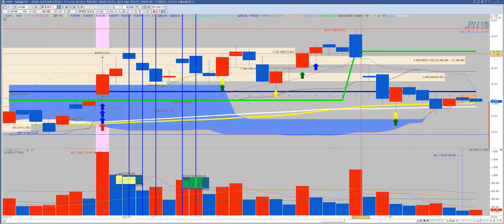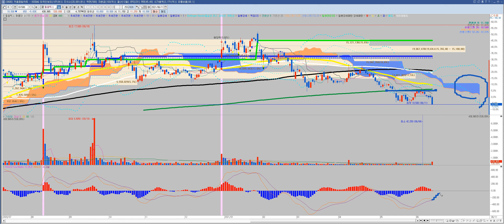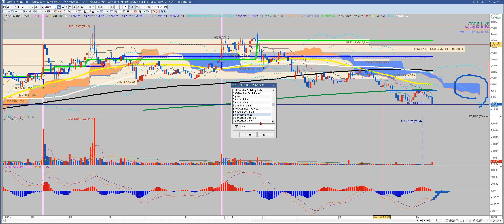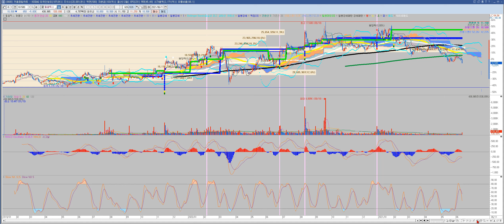필옵틱스!! 앞구름양운때까지 관망!!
8. 지지 와 저항의아버지세력선ver.2+추세를바꾸는 수식신호 화살표 2종세트

4. 일반갭은 왜 메워질까? 일반갭vs돌파갭차이가무엇인가요? (feat. 역배열에서 악성매물소화하는매집봉 존재 유무)매집봉 다음 기준봉이나오는이유? 정배열에서 돌파갭이나오는이유?)

삼성전자 기아차 현대차 컬러레이 광군제 윤석열테마 이낙연관련주 이재명관련주 아남전자 비덴트 코디엠 태림포장 삼부토건 젠큐릭스 광전자 시스웍 카스 인트론바이오 사조씨푸드 이노메트리 박셀바이오 대한뉴팜 파루 녹십자홀딩스 이글벳 중앙백신 씨젠 진원생명과학 고려제약 신풍제약 제일바이오 체시스 에이프로젠제약 진매트릭스 엑세스바이오 한미약품 kmh하이텍 피씨엘 바디텍메드 우리기술투자 이지바이오 빅히트 두산중공업 수젠텍 한화솔루션 제일약품 제넥신 HMM 케이피엠테크 센코 LG화학 삼성물산 우수AMS 아주IB투자 SK케미칼 셀트리온 삼성바이오로직스 데일리블록체인 퓨쳐스드림네트웍스 매직마이크로 코리아센터 하이즈항공 케어랩스 컴투스 큐브앤컴퍼니 종근당 종근당바이오 종근당홀딩스 랩지노믹스 알테오젠 엔에프씨 오스코텍 한화생명 동양생명 톱텍 엔시트론 코로나진단키트 윤석열관련주 이재명관련주 이낙연관련주 정치테마 관심종목 차트분석 차트강의 급등주 상한가매매 주가분석 재영솔루텍 헬릭스미스 우리들제약 셀트리온헬스케어 스튜디오드래곤 티에이치엔 프리엠스 조광ili 호텔신라 셀리버리 에스퓨얼셀 켄코아에어로스페이스한일시멘트 한일진공 한양증권 현대바이오 현대모비스 현대로템 서암기계공업 제이씨케미칼 바이온 베셀 일진전기 하나투어 소룩스 서린바이오 아시아종묘 스페코 신풍제지 메디톡스 현대제철 모트렉스 naver 위드텍 남성 일정실업 까뮤이앤씨 삼진엘앤디 화천기계 신원종합개발 오성첨단소재 토박스코리아 까스텔바작 알로이스 디케이락 포메탈 유에스티 정다운 링네트 케이탑리츠 신성이엔지 삼성sdi 두산인프라코어 대한항공 삼성중공업 하나기술 sk이노베이션 서울식품 페어피코리아 비트컴퓨터 에스씨엠생명과학 gh신소재 코로나백신 모더나백신관련주 에스제이케이 바른손이아이디 카프로 소프트캠프 베노홀딩스 비티원 글로스퍼랩스 모바일어플라이언스 피플바이오 유진로봇 모아텍 장원테크 청보산업 경인전자 세동 영흥 신화실업 이트론 삼성엔지니어링 kec 네오위즈 골드퍼시픽 웰크론 모나미 신성통상 이엠코리아 디엔에이링크 엠투엔 sk바이오팜 에이비프로바이오 ts인베스트먼트 코데즈컴바인 써니전자 성호전자 국영지앤엠 에스코넥 나라엠앤디 수소차 전기차 그린뉴딜 2차전지 가상화폐 디지털화폐 유비케어 전파기지국 메가엠디 인피티니헬스케어 삼표시멘트 다산네트웍스 아이스크림에듀 에코마이스터 티플랙스 웨이브일렉트로 코오롱생명과학 푸른기술 피에스엠씨 좋은사람들 우노앤컴퍼니 엑시콘 유신 솔루에타 쎄노텍 드래곤플라이 펩트론 루트로닉 투비소프트 신신제약 DB하이텍 동신건설 성우하이텍 동원시스템즈  삼천당제약 엘비세미콘 제룡산업 코퍼스코리아 인터로조 길리어드 주식 아스트라제네카 씨젠 씨젠주가 델타항공 amd 카니발 노바백스 펨코 길리어드 사이언스 교환 거래 펀드 투자기금 nikke i225 해외선물 DEvil may cry 카카오 게임즈 주식 니오주식 한화솔루션 모도나주식가격 슈뢰딩거주식 이노비오 이화공영 화성밸브 신원종합개발 부산산업 프럼파스트 우리바이오 아시아나IDT KCTC 금호산업 아시아나항공 우신시스템 크리스탈신소재 삼일기업공사 sk텔레콤 kb금융 에어부산 삼보산업 두산퓨얼셀 동화약품 모더나 주식 주가 니콜라 화이자 주식 비케이탑스 삼성출판사 대덕전자 티웨이항공 kc그린홀딩스 유라테크 이수화학 신성델타테크 원풍물산 명성티엔에스 노랑풍선 모두투어 참좋은여행 KPX생명과학 토비스 라노공업 카카오 삼화네트웍스 노바텍 한셈엠케이 한국기업평가 하나마이크론 석경에이티 조일알미늄 하이트론 지트리비앤티 스타플렉스 소마젠 얼라인드 우리조명 케이프 위지트 영신금속 에이스토리 에스씨디 kc코트렐 알루코 휴켐스 삼아알미늄 비디아이 전진바이오팜 메드팩토 제놀루션 일지테크 릭스솔루션 인콘 엘앤에프 포스코케미칼 보겸TV 안소희 제니 연예인 아이유 김기훈 chul soon hwang 엘앤케이바이오 마이크로디지탈 바이오스마트 아이에이네트웍스 파미셀 한국전력 만도 테스나 한진칼 JYP Ent.아이큐어 영화금속 네패스아크 현대건설 SK하이닉스 고바이오랩  알서포트 대한전선 유한양행 주식천하제일검 정찬성 내안의신TV 둥지언니 애플카 백신 신사임당 RT7 김종봉 투자원칙 1억 10억 100억 1000억 2천만원 1천만원 500만원 50억 동네부자 지역개미 동네개미 김작가TV 에버다임 금호에이치티 우리들휴브레인 맥스로텍 sv인베스트먼트 휴림로봇 유니온머티리얼 진양폴리 태경케미컬 진에어 보락 제이콘텐트리 하나투어 교촌에프앤비 휴마시스 한스바이오메드 YBM 에이티세미콘 재테크 주린이 주식초보 차트 기본적분석 기술적분석 주식트레이더 주식강해 남석관 박종훈의 경제한방 주식과외 815머니톡 염승환 매집 세력 정배열 역배열 주식급등단타 돌파매매 눌림목 과대낙폭